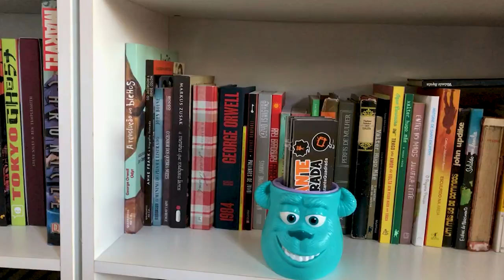NOVA ARRUMAÇÃO DA ESTANTE | 2020 | Estante Quadrada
No meio da pandemia decidi trocar os meus livros de lugar na minha estante principal, e gravei tudo para vocês verem o processo junto comigo!